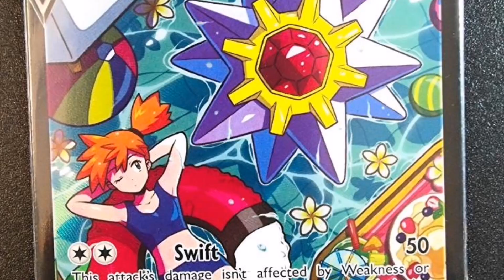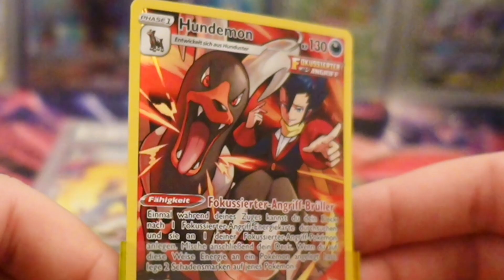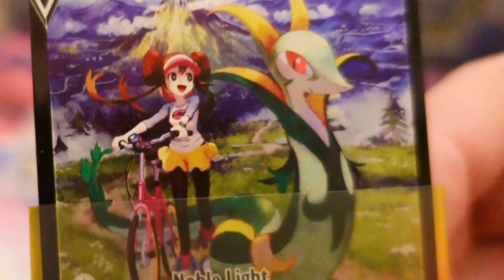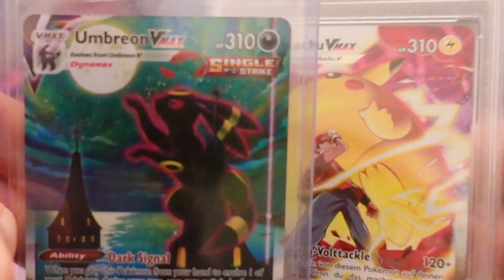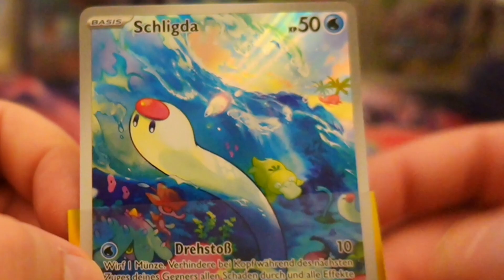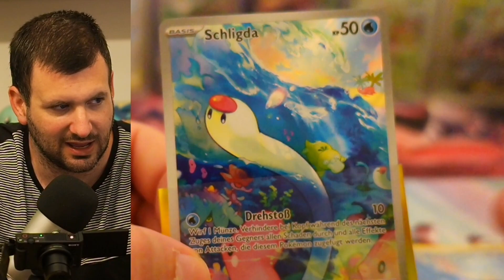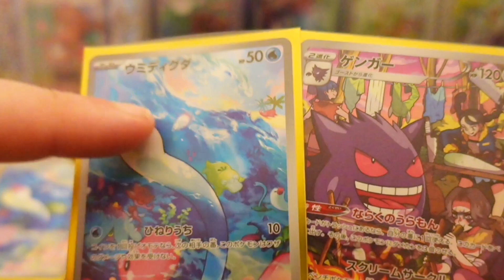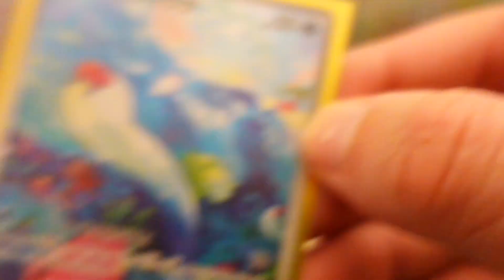POKEMON 151 Illustration Rares... Alles WICHTIGE zu dieser NEUEN KARTENART!🆘😃